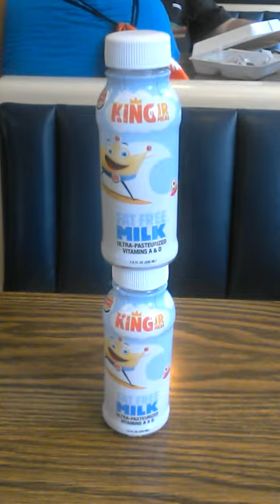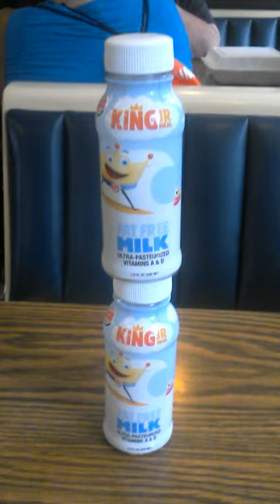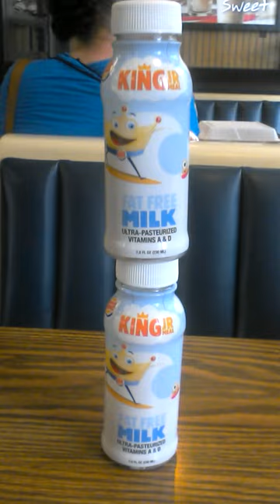Sam Pack's Bottleflipping Video 3